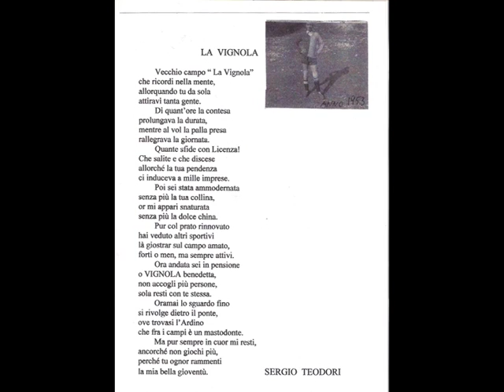Percile: La Vignola.VTS 01 1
Poesia di Sergio Teodori dedicata al vecchio campo sportivo La Vignola.